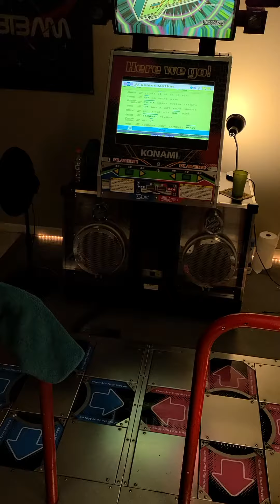{DDR Extreme Pro} Healing Vision Angelic Mix AAA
Took a while to get this one. Could have had better MA, but I was tired.